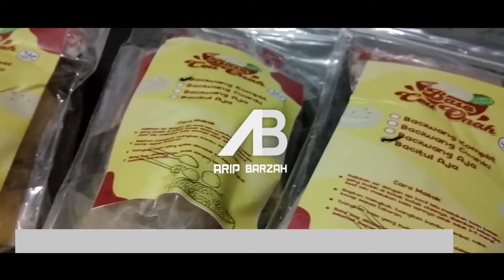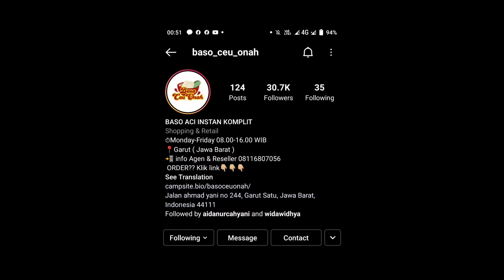Baso Aci Ceu Onah - Arip Barzah Vlog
Kali ini ku cobain Baso Aci Ceu Onah yang mantap gurih gurih enyoy.
Mohon maap kalo divideo ada salah nyebutin makanannya. Pedesnya bikin hilang kesadaran :D

📍 : Garut , Jawa Barat

MENU BASO ACI CEU ONAH:
- Baso Aci Komplit Ceu Onah
- Baso Tulang Rangu Ceu Onah
- Baso Cuankie Ceu Onah
- Paket Baciwang Aja

INDONESIAN